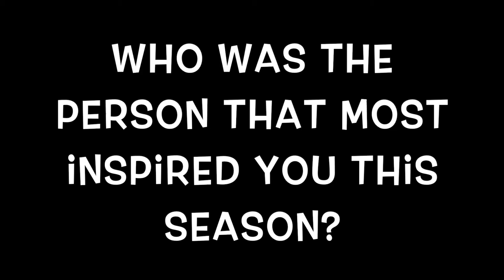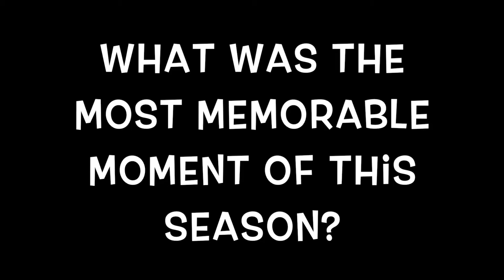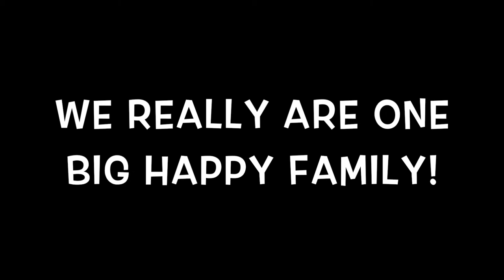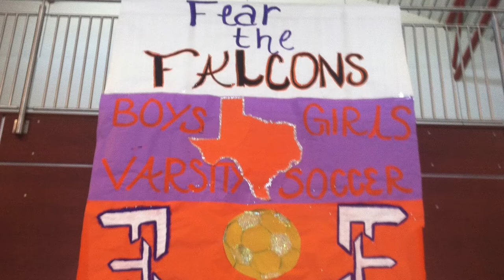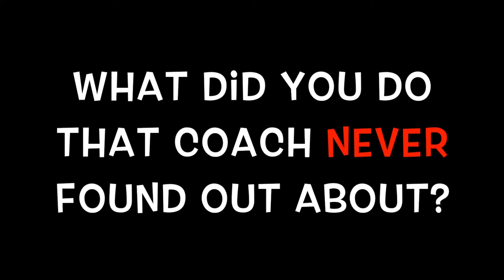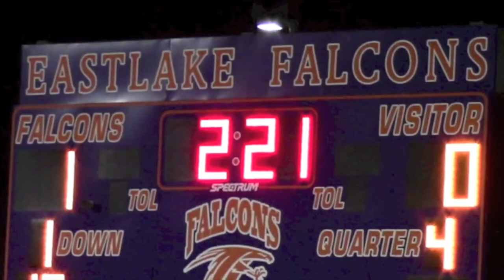Eastlake HS Falcon Soccer End-Of-Year Movie 2014